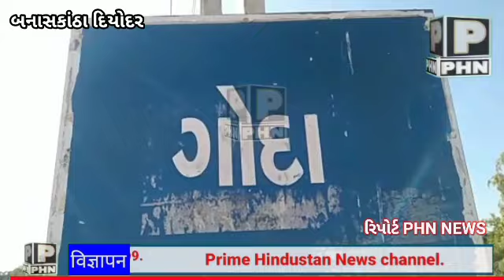દિયોદર ના ગોદા ગામ પંચાયતમાં અચાનક શ્રી એમ. જે. દવે D.D.O સાહેબના ધામા